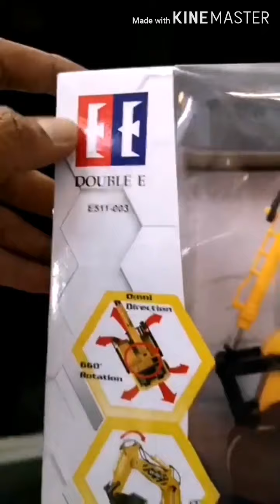Combo RM 299 Excavator + Trailer Flat Bed = 2 Item Harga Padu Dari Puok Lelong Terengganu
Combo Padu RM 299 Untuk 2 item
1 unit Excavator
1 unit Trailer Flat Bed

Postage Available

Lokasi Kedai
Jln Utama Kg Tok Kaya Kuala

More info at FB page :
Spark Hobby's Toys Fans Page

Kredit background music
Pak Din Veteran